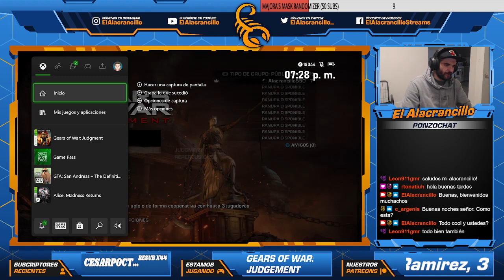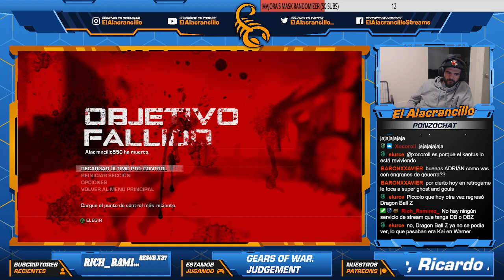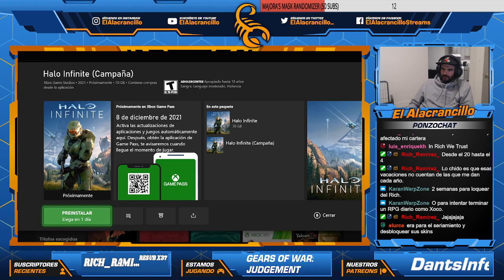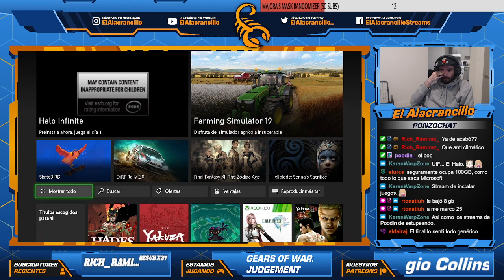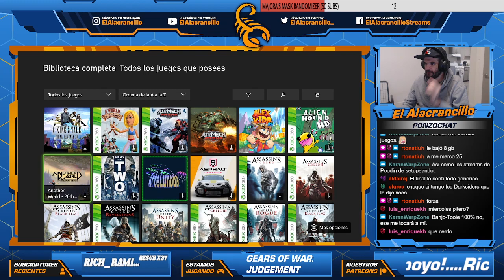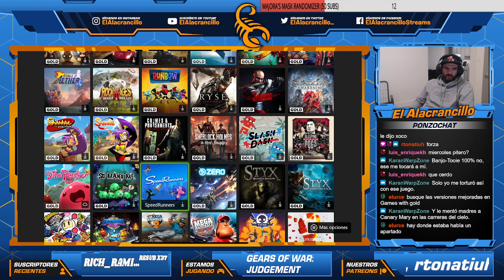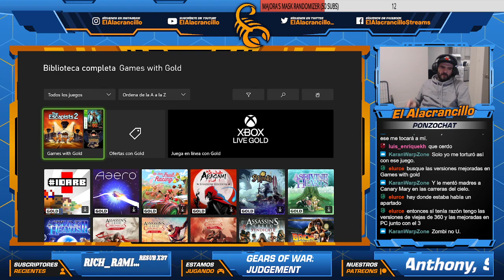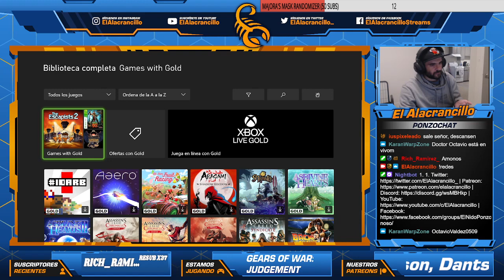Jugando Gears of War: Judgement (Parte 2)